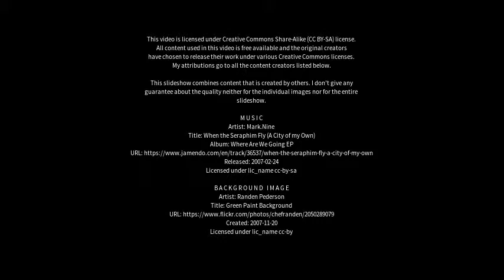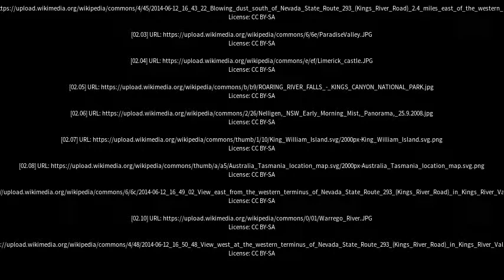Best places to visit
Best places to visit - King River (Australia) Best places to visit - Slideshows from all over the world - City trips, nature pictures, etc.